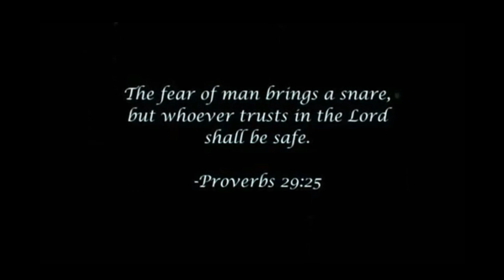Kau Tuhan Adalah Bapaku - Jeffry S Tjandra